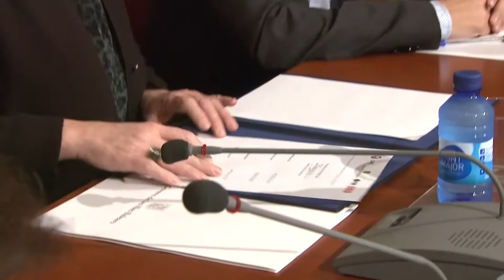Pacte per la Competitivitat, l'Ocupació de Qualitat i el Progrés Social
El Govern de les Illes Balears signa el Pacte per la Competitivitat, l'Ocupació de Qualitat i el Progrés Social amb els agents econòmics i socials més representatius de les Illes.